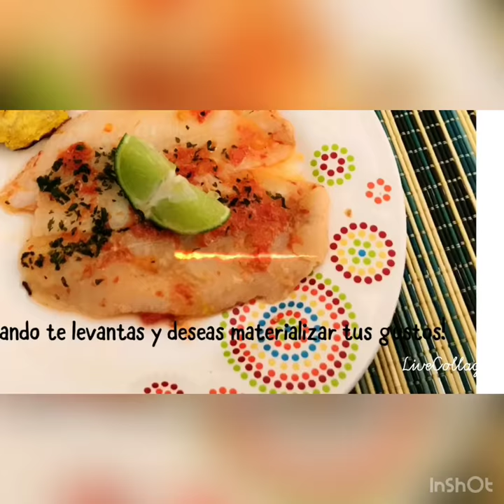Menú delicioso y Saludable: Robalo a la criolla, vegetales y patacones horneados.